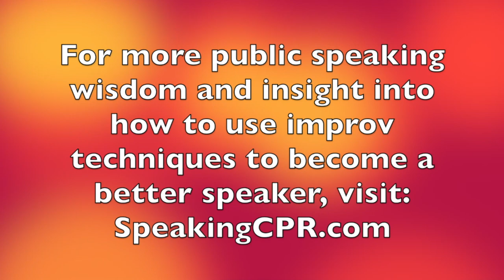How to Deliver a Speech - One Method to Create a Deeper Connection With Your Audience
Have you ever seen speakers who sounded memorized? They typically don't create an emotional connection because they're in 'speaker mode.'

Use this idea from the improv world to be more present when you speak.